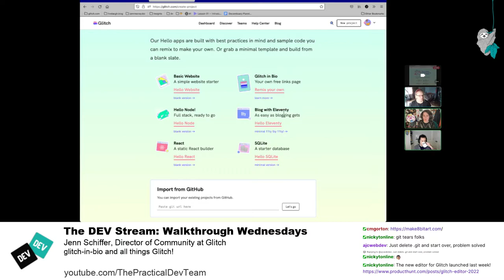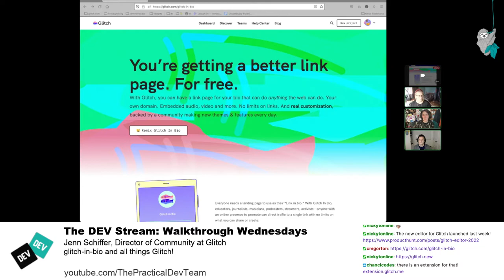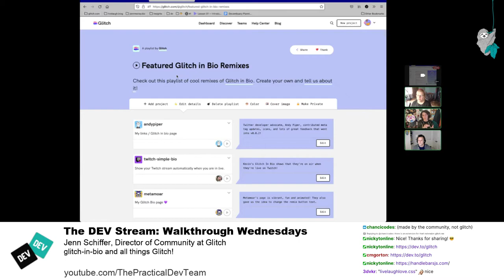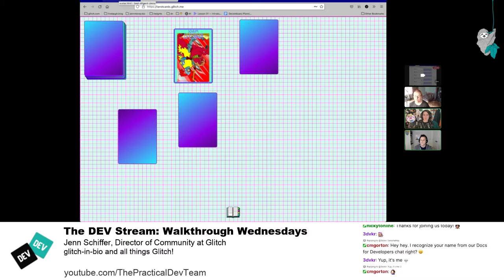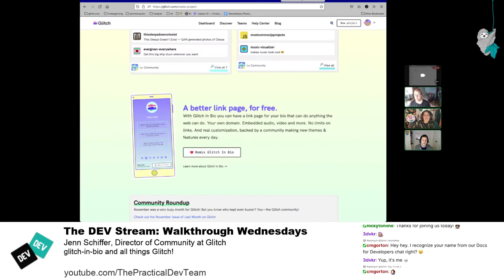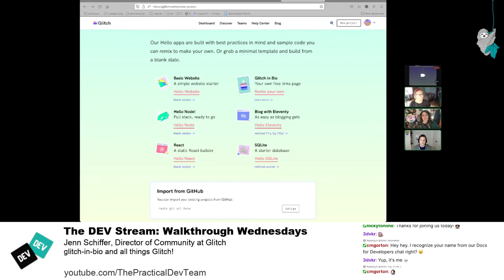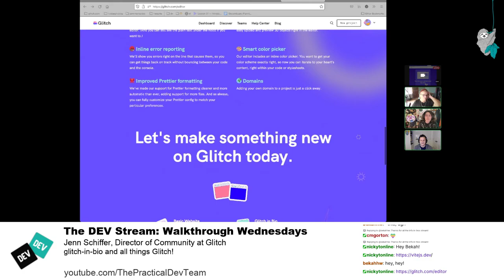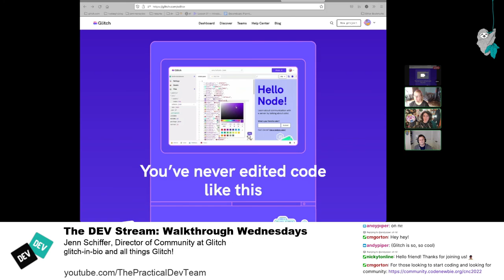Walkthrough Wednesday with Jenn Schiffer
Jenn Schiffer, Director of Community at Glitch, joined us on thePracticalDev Twitch.
We chatted about Glitch, the new Glitch editor, Glitch in Bio, JavaScript, Community, and more!